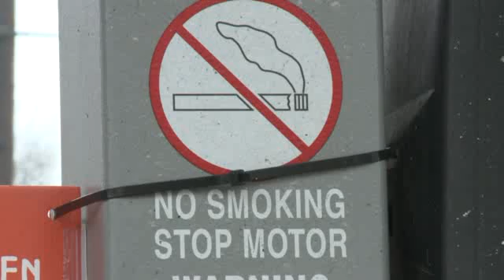WATCH: Static Electricity may be to blame for gas station fire